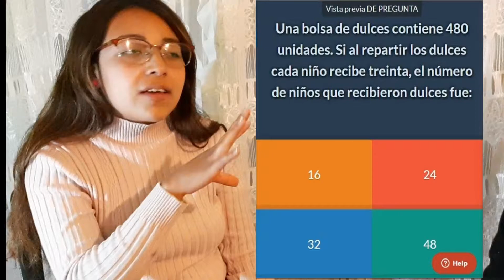Entrevista a Profesora. ¿Los Videojuegos Son Perjudiciales Para Los Niños? Part I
Esta entrevista se realizo en la CDMX en la alcaldía de Tláhuac
Agradezco a la señorita Viridiana por su apoyo a la entrevista.

Jorge H.V Entrevistador
Viridiana López Entrevistada
Mildred G. R. Cámara

Edición de video Jorge H.V